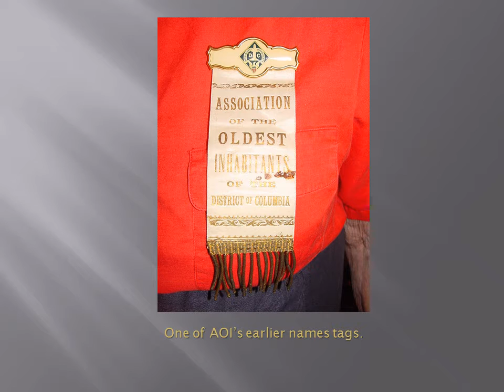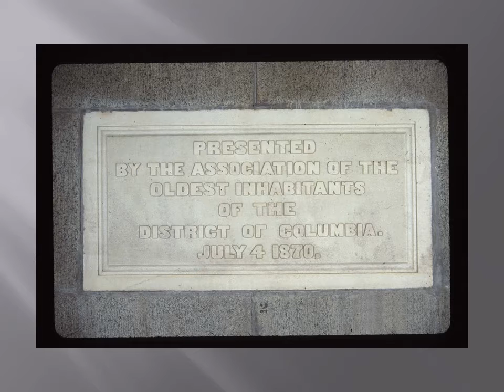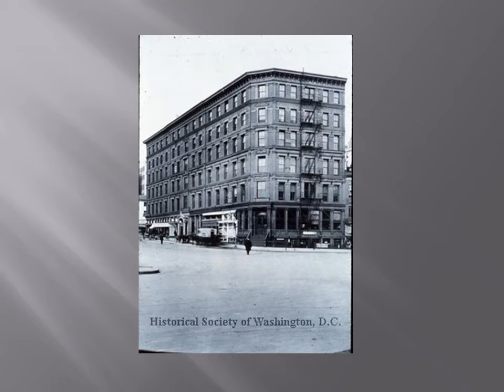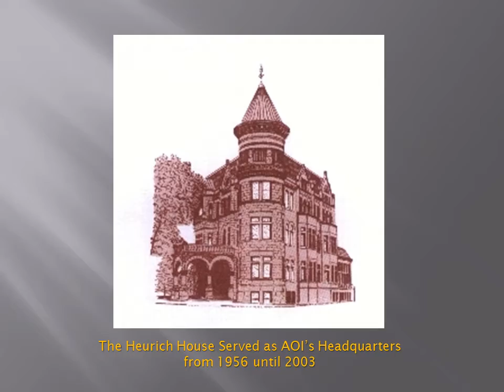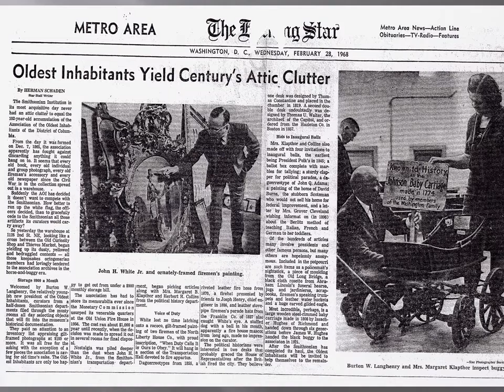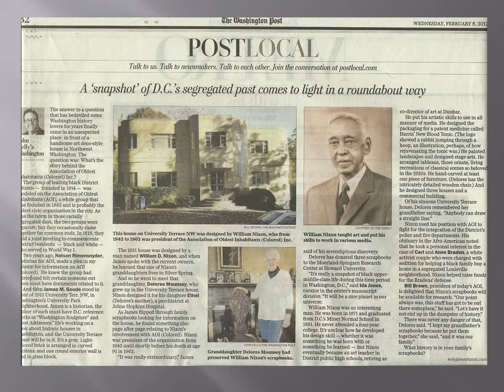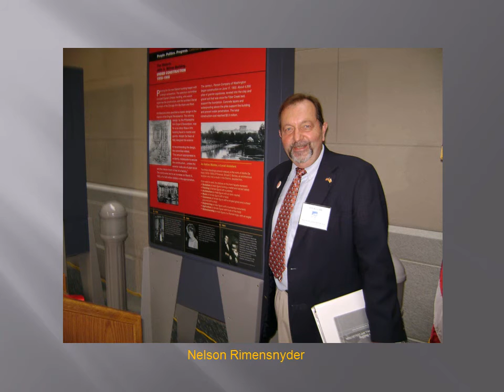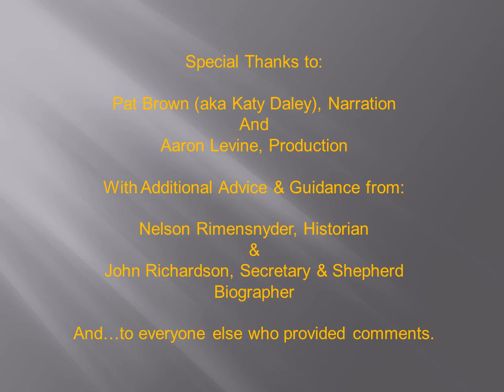Oldest Association of DC Inhabitants (AOI) History Presentation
The Association of the Oldest Inhabitants of the District of Columbia is celebrating its sesquicentennial and is the District's oldest civic organization.  The 11 minute video tells the origins, history and accomplishments of the organization's 150 year history.